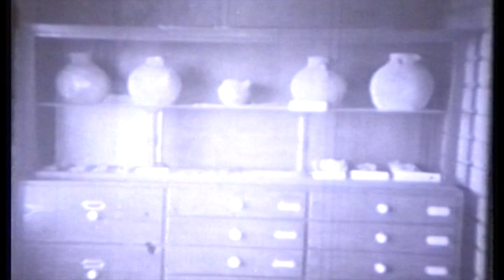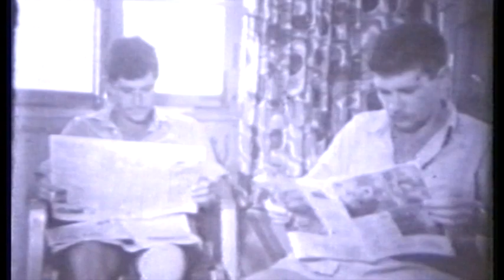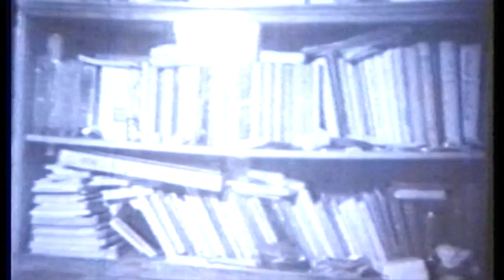חג העשור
חג העשור לקיבוץ מעיין-ברוך 1957